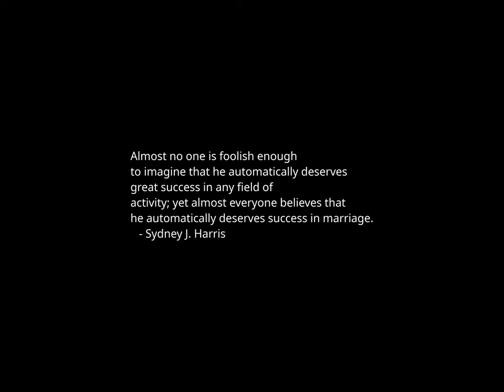Sunset Time-lapse: Saturday, January 20, 2024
Today's headlines:

The un-American disenfranchisement of RFK Jr. voters

DC Bar Association files disciplinary charges against lawyers over 2020 election fraud claims

Uvalde selects grand jury to look deeper into school shooting response: Report

‘No End in Sight’: Evacuated Israeli City Braces for Possible War With Hezbollah

Bob Good to Speaker Johnson: 'Don't assume you have our votes'

A Plant That Flowers Underground Is New to Science, but Not to Borneo

The VA is abandoning women veterans' rights for gender identity

Cuomo files suit against James for access to sexual harassment report materials